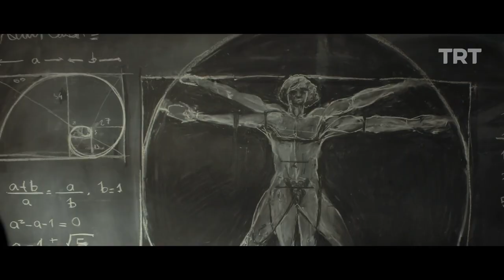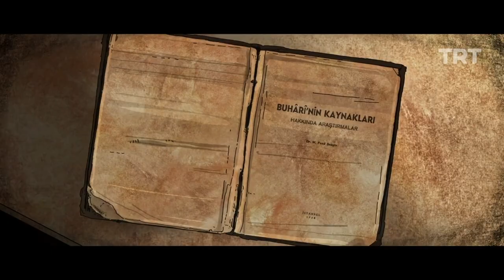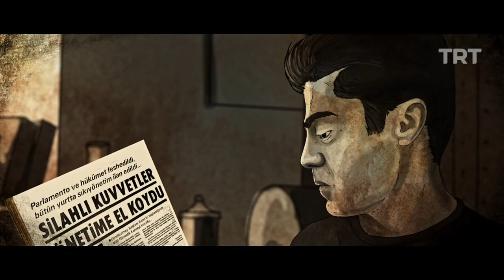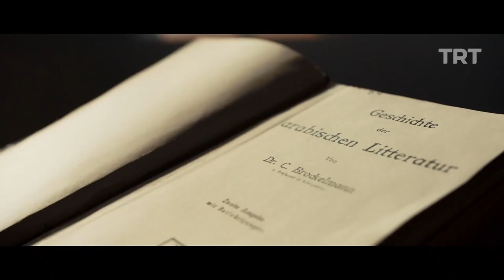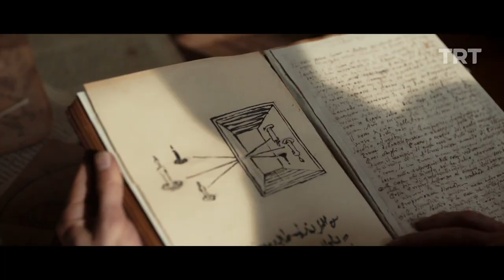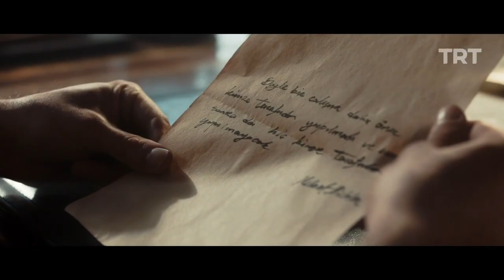Fuat Sezgin Belgeseli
Dünyanın önde gelen bilim tarihçilerinden biri olan Prof. Dr. Fuat Sezgin'in İslam Bilim Tarihi'ne adanmış hayatının konu edildiği TRT tarafından hazırlanan “Fuat Sezgin” belgeseli.

İyi Seyirler.